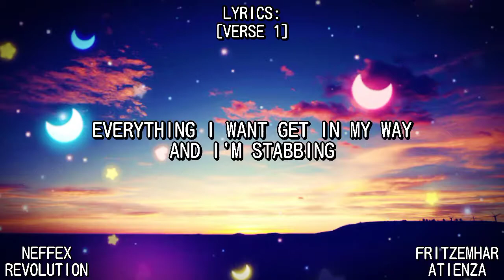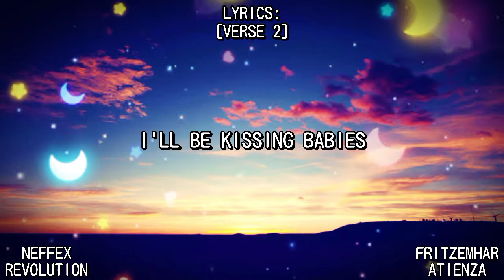NEFFEX - Revolution ✊ [Lyrics Video]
OFFICIAL ARTIST:
NEFFEX

CREDITS BY:
NEFFEX

SONG/MUSIC:
REVOLUTION

[Verse 1]
So enigmatic
And charismatic
Gotta live static
Gotta get at it
Never pragmatic
'Cause we live tragic
I can't love average
To be alive's magic
Turn it up in the back
'Cause I'm grabbing
Everything I want get in my way and I'm stabbing
I'll be moving crowds
'Till I'm 6 feet napping
They need another fix hooked on like an addict
I got my eyes on the prize
And it's changing lives
I wanna live 'till I die
Make a difference right
I wanna give those in need a reason to fight
I wanna live every day like it's my last night
I wanna change how we play the game
Rearrange all the pieces 'till they say my name
Push an agenda against doing what they say
I wanna stand up and start a revolution k?

[Chorus]
I wanna start a revolution (revolution)
I wanna start a revolution

[Verse 2]
I don't break down
You could never break me
I won't stay down
Pushing 'till I'm daisies
I'm on top now
I'll be kissing babies
Call me El president
Barstool hate me
I'mma trust my gut
You don't faze me
I'mma give my blood
Don't save me
Damn it's never enough
Still chasing
Every single dream that
I've had since
I was eighteen